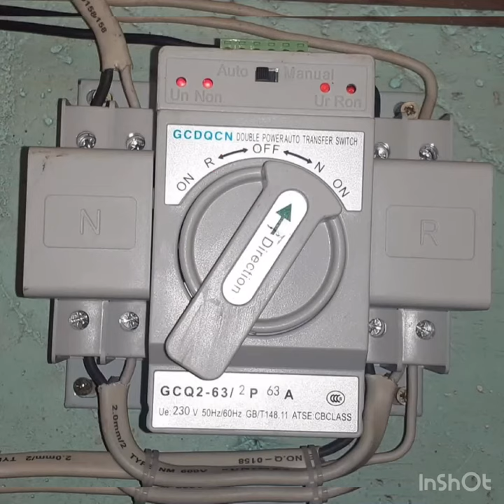In Action for Solar Power Installation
DAY4 FINISHED PROJECT

2pcs 310w JA Solar Panel
SRNE 60A MPPT Solar Charge Controller
2pcs 180Ah Gel Type Battery Sacred Sun
12v 2000watts SNAT PSW Inverter
Plus 63A Automatic Transfer Switch (ATS)
Plus DC OutLet USB for Cellphone Charging
Plus DC OutLet for Solar Electric Fan.